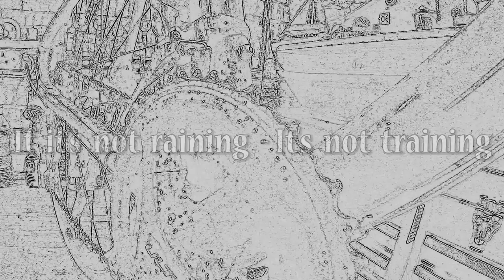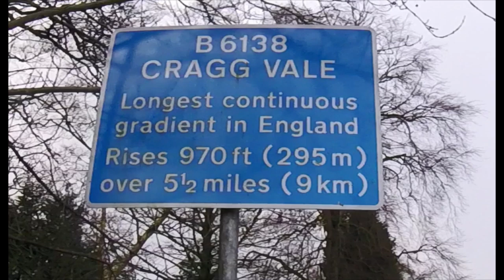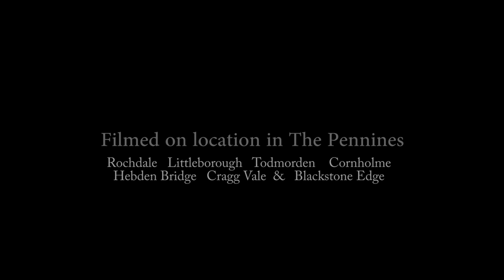Cycling in the rain again ! - I'm a cyclist and I live in the Pennines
We're a bunch of keen cycling enthusiast from the Pennines in the North west of the United Kingdom who film our rides to share with you people.